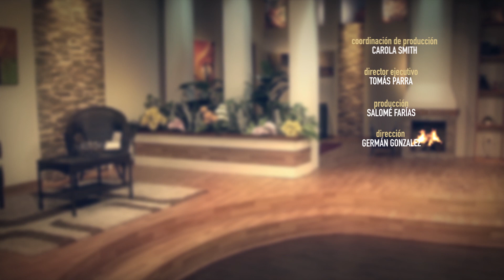RUPTURAS - Frolián Covarrubias | Tiempo de Paz - Tema 4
TiempodePaz con el pastor Froilán Covarrubias con el tema: Rupturas de la serie: Soluciones divinas ante las crisis humanas.